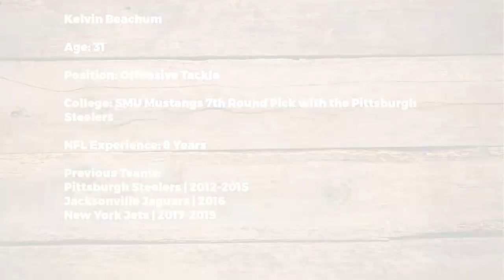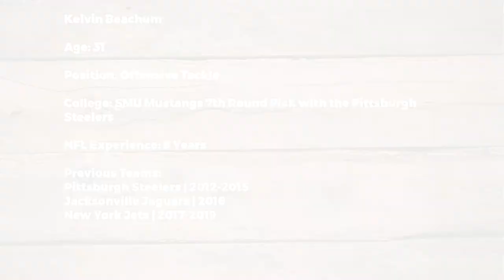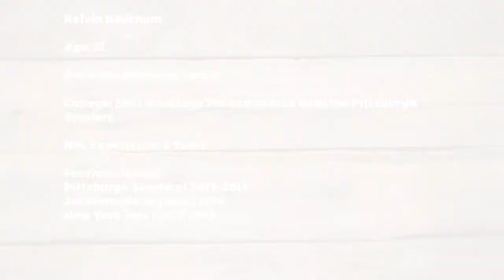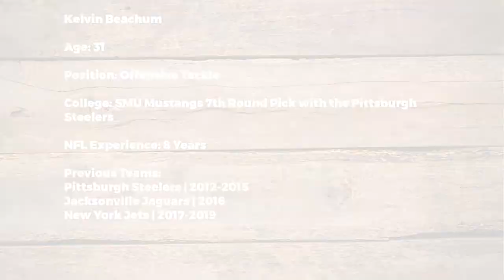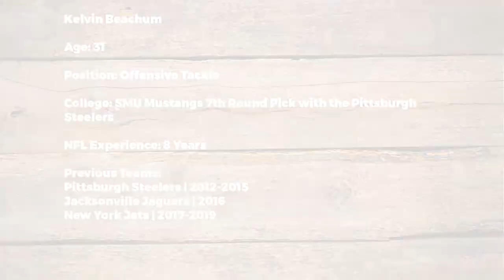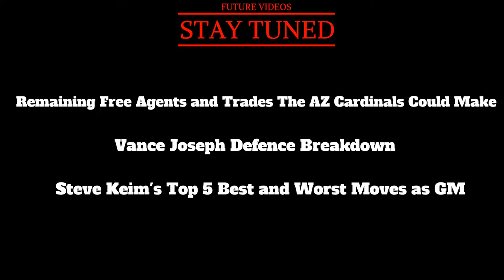Arizona Cardinals | Arizona Cardinals Sign Kelvin Beachum!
Welcome to AZ Aus!

My thoughts and reactions to the Kelvin Beachum Signing!

All clips are property of the NFL. All videos are edited to follow the "Free Use" guidelines of YouTube.